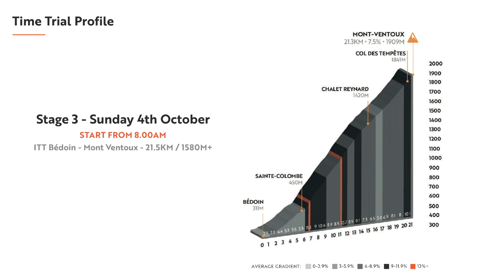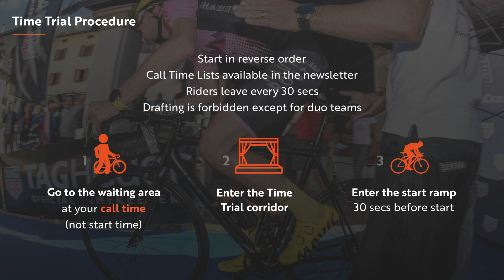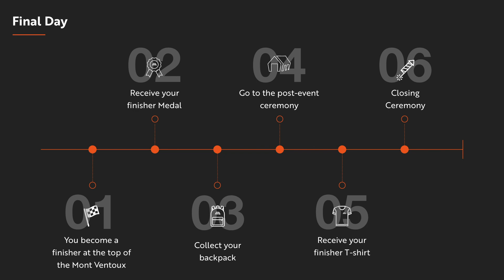2020 HAUTE ROUTE VENTOUX - Briefing étape 3